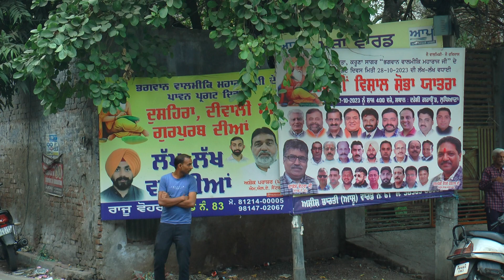मै W. Bengal दुर्गापुर से Ludhiana Hosiery Marketsआया हूँ आपका सारा वीडियो देखता | मिलना चाहता हूँ